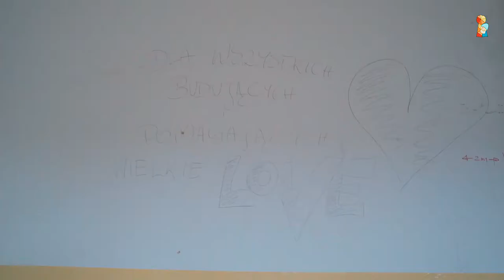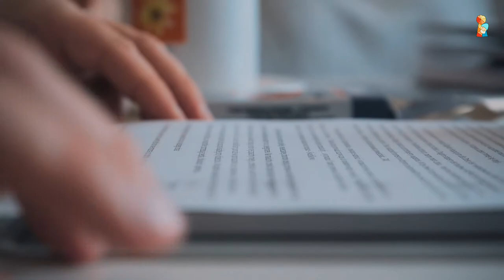Świetlikowo - Budowa : 2017.02.11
Film pokazujący zaangażowanie ludzi oraz obecny stan prac nad budową  "Centrum opieki dziennej dla nieuleczalnie chorych dzieci" w Tychach - Jaroszowicach.
Stan na dzień 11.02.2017 roku.

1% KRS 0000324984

43-100 Tychy, Jaroszowicka 113,
tel./fax: 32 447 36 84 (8:00-15:00),

Muzyka "Funky Junky" Jason Shaw